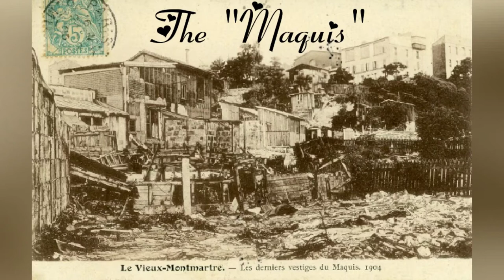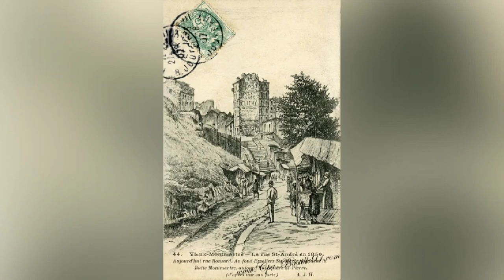Montmartre, Paris 1900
If you want to know Montmatre in 1900s and the end of Maquis and windmills period... There are 30 authentic postcards selected to understand Montmatre before the Parisian modernity ...